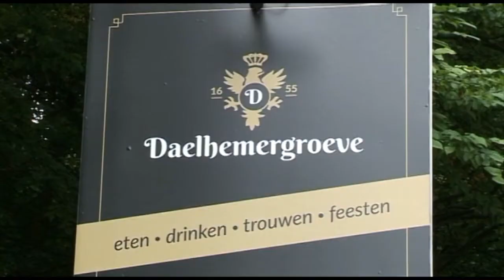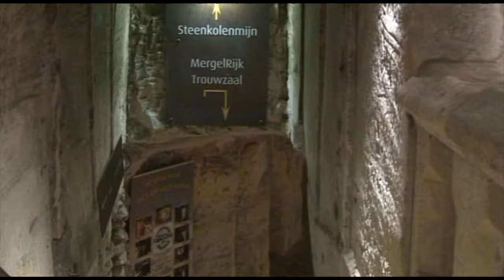De Rode Loper Aflevering 1 - Daelhemergroeve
In deze eerste aflevering van De Rode Loper gaan we op bezoek bij het eerste en enige ondergrondse restaurant Daelhemergroeve.